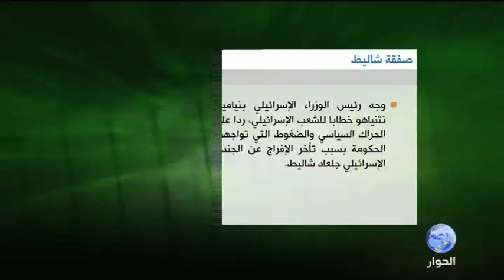بانوراما فلسطينية | مصر وحماس: هل نفد الصبر؟ | 02.07.10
بانوراما فلسطينية من قناة الحوار في لندن المشهد الفلسطين في إسبوع أخبار الأرض والإنسان المقاومة
الضيف: عبد الباري عطوان رئيس تحرير جريدة القدس العربي تقديم: زاهر البيراوي